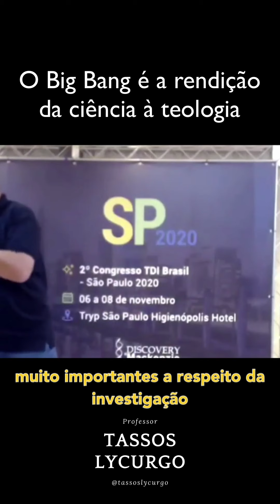O BIG BANG É A RENDIÇÃO DA CIÊNCIA À TEOLOGIA (Tassos Lycurgo)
O Big Bang é a rendição da ciência à teologia. Entenda o porquê.

Havendo dúvidas, coloque-as nos comentários da postagem no insta @tassoslycurgo que eu as reponderei.

Deus abençoe,
Tassos Lycurgo